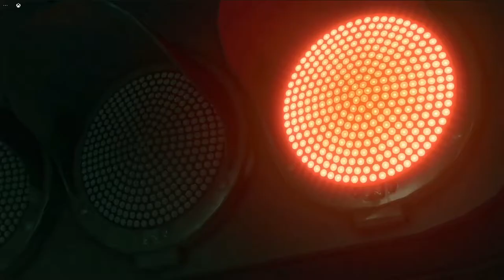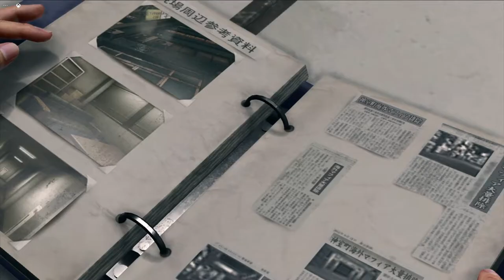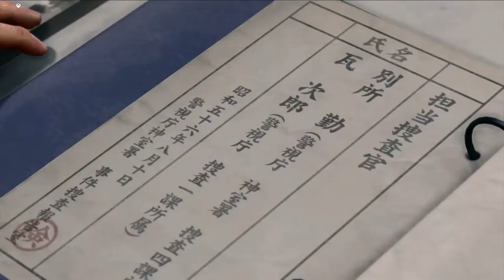YAKUZA KIWAMI 2 Gameplay Walkthrough Part 32 | Koji Shindo Boss Fight (FULL GAME)